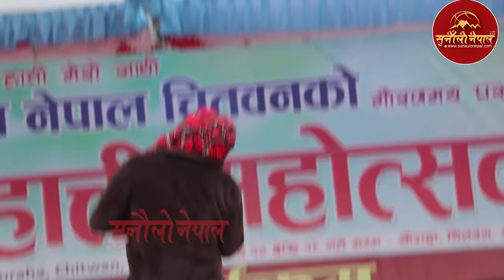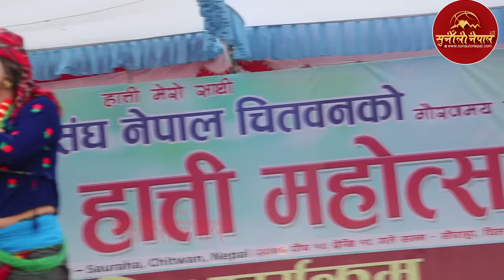फुलन्देकी आमा vs मिलन लामा। मिलन लाजले भागे दर्शक हासेर मुर्छा FULANDEKI AAMA VS MILAN LAMA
sunaulo nepal online प्रालि द्वारा उत्पादित सुनौलो नेपाल टिभी you tube च्यानलमा मा भएका कुनै पनि भिडियोहरु कपि डाउनलोड तथा अपलोड गर्न प्रतिबन्ध गरिएको छ l यदि कसैले त्यसो गरेको पाइएमा कानुन बमोजिम ५ बर्षसम्म  जेल र १ लाखसम्म  जरिवाना हुनेछ।

sunaulo nepal sunaulo nepalsunaulo nepal sunaulo nepal TV sunaulo nepal TVsunaulo nepal TVsunaulo nepal TV